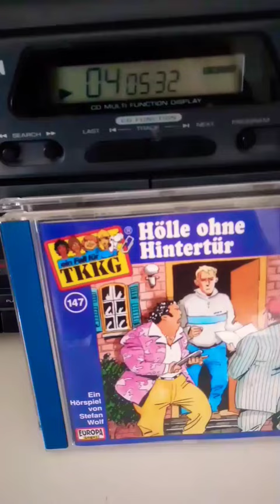Maria Corsetta flucht PORCA MISERIA CE PALE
diese in italienischen Flug gibt es in der Art überhaupt nicht übersetzt heißt das schweinische Misere die Eier 😆😆😆